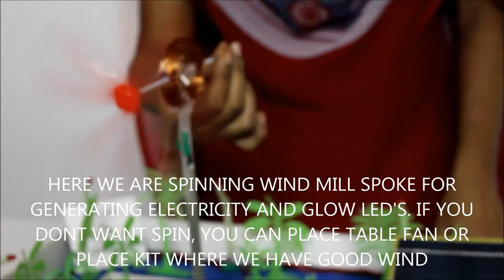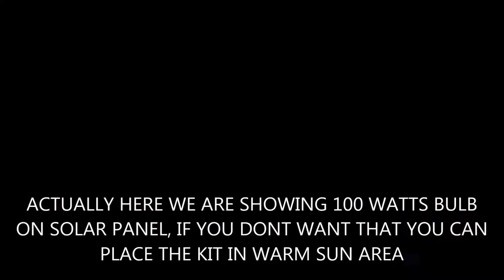WIND + SOLAR BASED IRRIGATION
WIND + SOLAR BASED IRRIGATION ( WORKING MODEL )